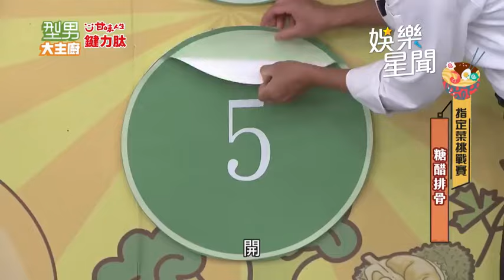救援任務太困難 詹姆士氣憤直接放棄搶救｜型男大主廚｜三立娛樂星聞